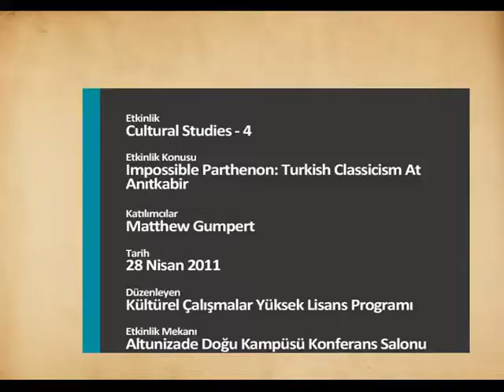Cultural Studies - 4 / Matthew Gumpert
Istanbul Sehir University Cultural Studies Series 4
Topic: Impossible Parthenon: Turkish Classicism At Anitkabir
Lecturer: Matthew Gumpert
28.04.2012